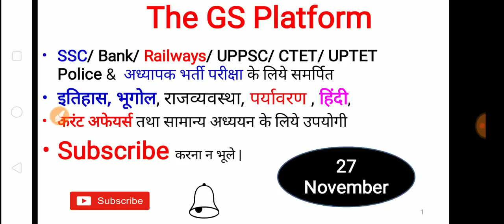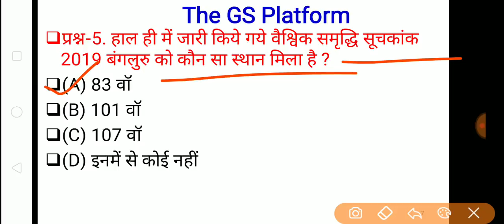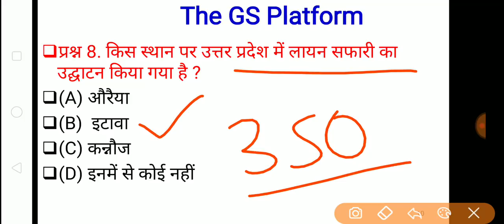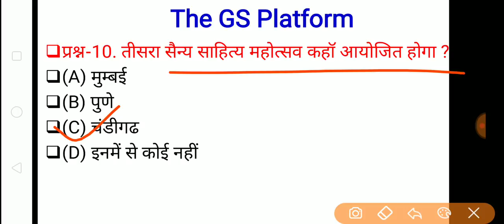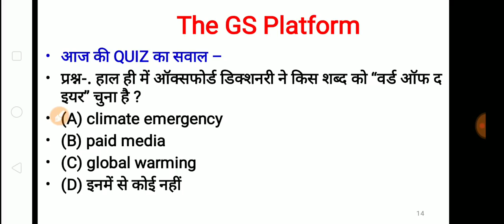27 November Current Affairs Pdf and Quiz useful for SSC BANK RAILWAY UPSC POLICE